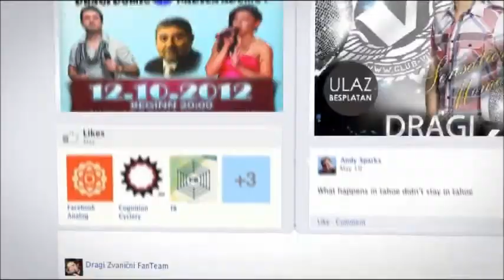Dragi Domic Timeline Facebook Zvanicni FanTeam-Intro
Lyrics:
Arr: G.

Pratite nas
ZVANICNI FB FAN PROFIL